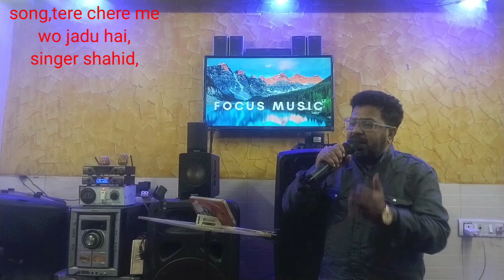tere chere me wo jaadu hai, singer Shahid Mirza